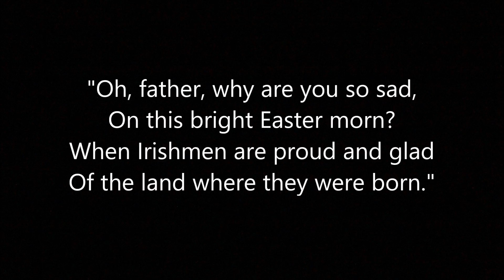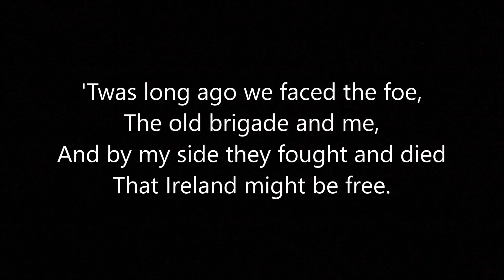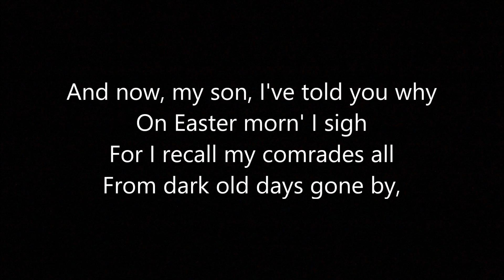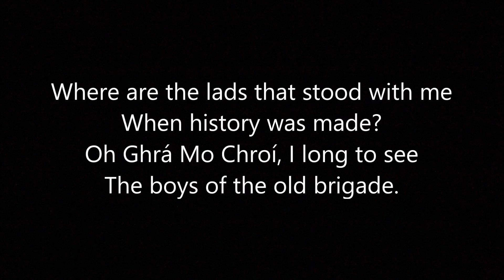The Boys Of The Old Brigade | Lyrics Video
Lyrics Video For "The Boys Of The Old Brigade"

Performed By The Wolfhound Folk Group